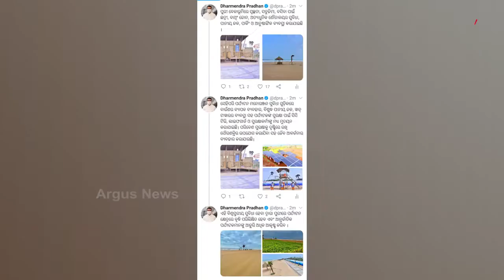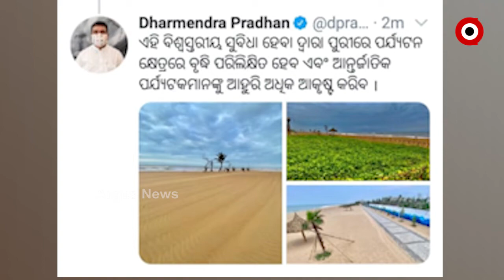ବଦଳିବ ପୁରୀ ବେଳାଭୂମିର ରୂପରେଖ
କେନ୍ଦ୍ର ସରକାରଙ୍କ ପାଇଲଟ ପ୍ରୋଜେକ୍ଟରୁ ମିଳିବ ଏହି ଫାଇଦା । ଏନେଇ ସାମାଜିକ ଗଣମାଧ୍ୟମରେ ଉଳ୍ଲେଖ କରିଛନ୍ତି କେନ୍ଦ୍ରମନ୍ତ୍ରୀ ଧର୍ମେନ୍ଦ୍ର ପ୍ରଧାନ । ସ୍ୱର୍ଣ୍ଣିମ ବେଳାଭୂମି ପୁରୀରେ ପର୍ଯ୍ୟଟକ ମାନଙ୍କୁ ସମସ୍ତ ସୁବିଧା ଦେବା ଏବଂ ସ୍ଥାୟୀ ପରିବେଶ ସୃଷ୍ଟି କରିବା ନେଇ BEAMS ଅଧୀନରେ SICOM ବିଗତ ଅଢ଼େଇ ବର୍ଷରେ ୮.୫ କୋଟିରୁ ଉର୍ଦ୍ଧ୍ୱ ଟଙ୍କା ଖର୍ଚ୍ଚ କରିଛି । ଏହି ଅଞ୍ଚଳକୁ ପାଇଲଟ୍ ବ୍ଲୁ ଫ୍ଲାଗ୍ ବିଚ୍ ଭାବେ ଚିହ୍ନଟ କରାଯାଇଛି .